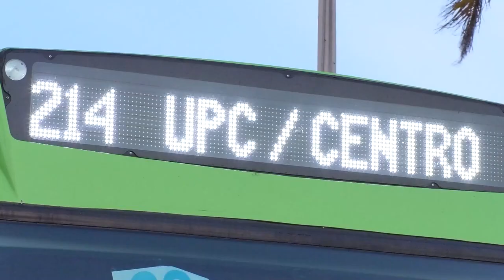MUERE HABITANTE DE CALLE TRAS NO RECIBIR ATENCIÓN DE TRIPULANTES DE AMBULANCIA CLICK CNC